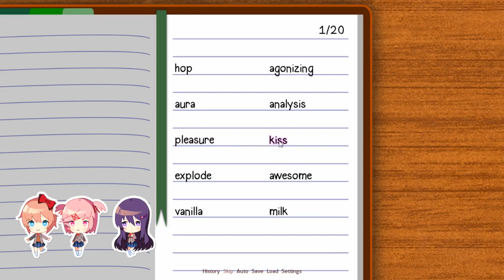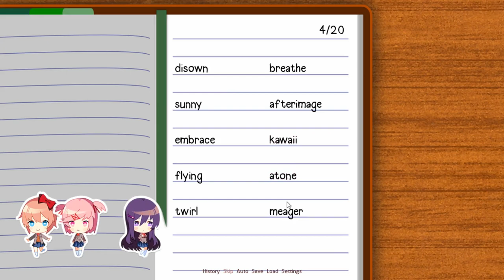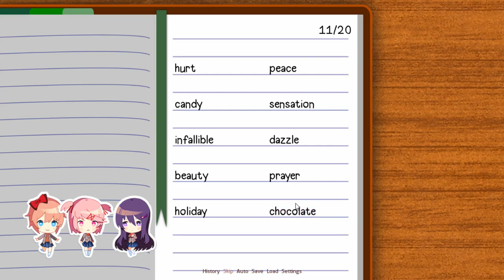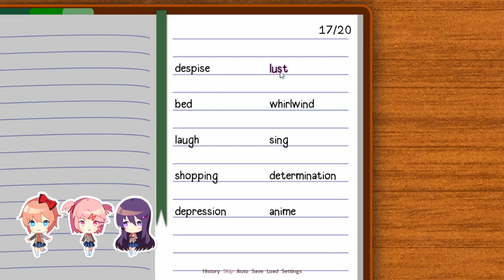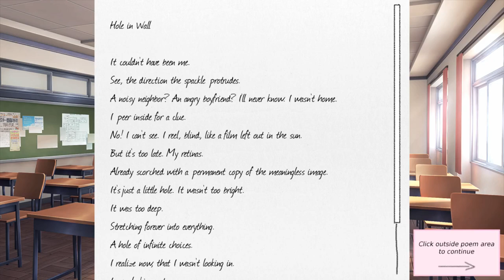Let's Play Doki Doki Literature Club Blind - Episode 1 - Joining a Club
Before a big game, let's have some good clean fun with a down to earth literature club. What could possibly go wrong?

My awesome thumbnails for this series were done by a good friend of mine named Wolfsbane.